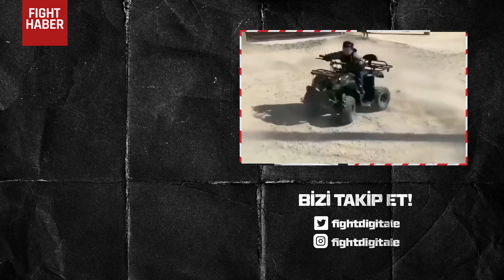KHABIB'İN KARŞILAŞMAK İSTEDİĞİ 3 İSİM! Jiri Sakatlandı, PFL Kemer Sahipleri Belli Oldu, Cejudo Hazır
Fight Digitale'in gündem içeriği Fight Haberlere hepiniz hoşgeldiniz! Bu programda dün gece gerçekleştirilen PFL Play-off Finallerini, Khabib Nurmagomedov’un keşke dövüşseydim dediğim isimleri, UFC 282’de sakatlanan Jiri Prochazka’yı maçtan çekilen Glover Teixera’yı ve yeni UFC Hafif ağır sıklet şampiyonluk maçı olarak açıklanan Jan Blachowicz - Magomed Ankalaev eşleşmesini ve bu tarzdaki diğer haberleri konuştuk.

00:00 Fight Haberler
00:10 PFL Finalleri Oynandı
01:32 Jiri sakatlandı! Glover çekildi! UFC 282 karıştı!
03:13 Khabib’in isteyip karşılaşamadığı isimler!
04:40 Aljo için sıradaki Cejudo mu? Sean mı?

Dün gece oynanan PFL finallerinin sonuçları:
Larissa Pacheco, Kayla Harrison’u 5 raund sonunda hakemlerin ortak kararıyla mağlup etti ve kadınlar hafif sıklet şampiyonu oldu.
Brendan Loughnane, Bubba Jenkins’i 4. raundda bitirdi ve tüy sıklet şampiyonu oldu.
Ante Delija, Matheus Scheffel’I  ilk raundda nakavt etti ve ağır sıklet şampiyonu oldu.
Olivier Aubin-Mercier, Steven Ray’i ikinci raundda bitirdi ve hafif sıklet şampiyonu oldu.
Sadibou Sy, Dilano Taylor’u 5 raund sonunda üç hakemin ortak kararıyla mağlup etmeyi başardı. Bu sonuçla beraber velter sıklet şampiyonu oldu.
Rob Wilkinson ve Omari Akhmedov mücadelesi çok sert geçti. 2. raundun sonunda doktorlar mücadeleyi durdurdu ve hafif ağır sıklet kemeri Wilkinson’a gitti.

Hafta içi dövüş severleri üzen bir gelişme yaşandı. 10 Aralık’taki UFC 282’nin ana maçında hafif ağır sıklet şampiyonu Jiri Prochazka ve Glover Teixeira’nın dövüşmesi bekleniyordu. Ancak Jiri yaşadığı ciddi omuz sakatlığından ötürü maçtan çekildiğini açıkladı. Jiri ayrıca sıkletin tıkanmaması için kemerini boşa çıkarttığını da açıkladı. Bu olayın ardından kemeri Haziran ayında kemeri kaybeden ve rövanş hakkı bulunan Glover’ın rakibinin kim olacağı merak konusu oldu.

Glover, Jan ile dövüşmeyi kabul ettiğini ancak Ankalaev’in ters gard olması sebebiyle onunla dövüşmek için zamana ihtiyacı olduğunu, bu eşleşmeyi Brezilya’daki UFC 283 için kabul edebileceğini söyledi. UFC'nin ise 282 gecesinde kemer maçı istediği bu yüzden bunu kabul etmediği öğrenildi.

Böylece son durumda Ufc 282’nin yan ana maçı olan Jan Blachowicz - Magomed Ankalaev mücadelesi artık hafif ağır sıklet kemer maçına dönüştü.Blachowicz Eylül 2020’de Dominick Reyes’i yenerek bu kemeri kazanırken, Ekim 2021’de kemeri Glover’a kaybetmişti
Hafif ağır sıkletin 3 numarası olan Magomed Ankalaev ise 17-1’lik karnesinin yanı sıra 9 maçlık galibiyet serisiyle geliyor. Bu serinin içinde Anthony Smith, Thiago Santos, Volkan Özdemir, Nikita Krylov ve Ion Cutelaba gibi isimler de yer alıyor.

Las Vegas bu maçın bahis oranlarını açıkladı. Favori gösterilen Ankalaev’in oranı 1.41 olarak belirtilirken, Blachowicz’e 2.45 oran verildi.